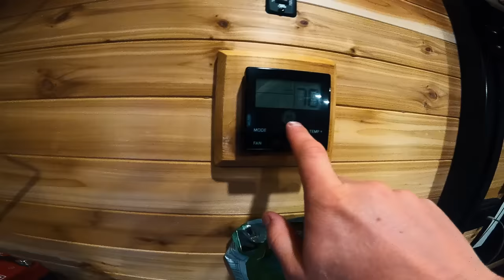Overnight Ice Fishing (Catching Walleye At Night)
Night Bite Walleye! SO much fun staying overnight in the Glacier with Kannuk Outfitters. We're looking for big green Manitoba Walleye in this video. Do Walleye bite at night? yes they do!